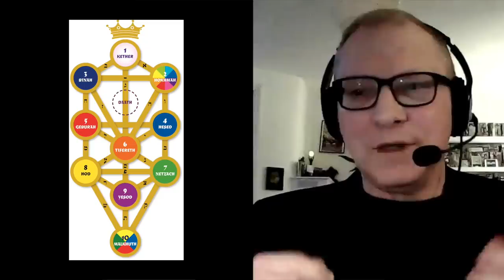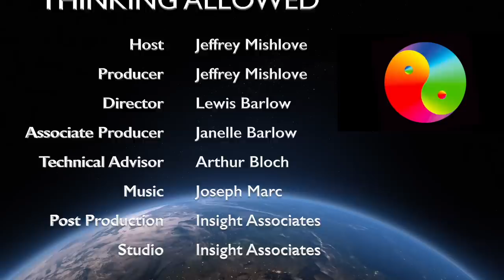The Magickal Legacy of Aleister Crowley with Gary Lachman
Gary Lachman is the author of twenty-one books on topics ranging from the evolution of consciousness to literary suicides, popular culture and the history of the occult. He has written a rock and roll memoir of the 1970s, biographies of Aleister Crowley, Rudolf Steiner, C. G. Jung, Helena Petrovna Blavatsky, Emanuel Swedenborg, P. D. Ouspensky, and Colin Wilson, histories of Hermeticism and the Western Inner Tradition, studies in existentialism and the philosophy of consciousness, and about the influence of esotericism on politics and society.

Here he explains how, at the age of 11 following the death of his father, Aleister Crowley decided to turn toward a path of darkness. He rebelled against his rigid upbringing in the Plymouth Brethren community. This wide-ranging discussion focuses on Crowley's activities with the Order of the Golden Dawn and his later involvement with sexual magick and the O.T.O.; his writings on the philosophy, psychology, and ritual details of magick; and also his impact on rock and roll, film, literature, and contemporary esoteric culture.

You can help support our ongoing video productions while enjoying a good book. To order Aleister Crowley: Magick, Rock and Roll, and the Wickedest Man in the World by Gary Lachman,